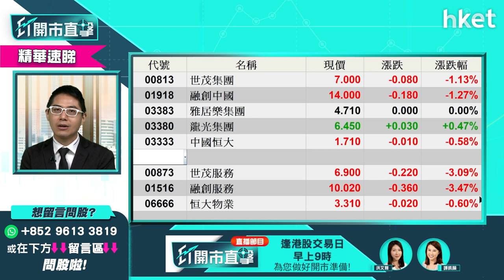【ET開市直擊】（精華）內房世茂系股債雙跌 對內房有何啟示？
世茂（00813）股價、債券價格急跌，再度引發市場對內房憂慮，加上摩通下調世茂（00813）及世茂服務（00873）的評級至「減持」，世茂、世茂服務股價今早齊破底，世茂跌幅達一成半，世茂服務跌幅更逼近三成，拖累內房股、物管股急挫；世茂系股債雙跌對內房有何啟示？華盛證券證券分析師聶振邦（Thomas）為你分析，立即點擊收看／收聽。

Time code
00:00 - 市場焦點速覽
01:12 - 美股外圍速覽
03:12 - 大摩料美股將調整　美股前景點睇？注意兩大因素
07:11 - 港股上日市況速覽＋北水盤路
08:05 - 港股今年已見底？睇實恒指能否守住這個位
10:53 - 個股分析：騰訊（00700）上市以來首度派研派中期息有何啟示？4大點要留意
15:08 - 騰訊（00700）研派中期息未能沖喜？
16:13 - 內房分析：內房世茂系股債雙跌　對內房有何啟示？
19:34 - 中央籲把握碳中和、碳達峰機遇　受惠股點揀？ 新能源股vs傳統電力股？
22:01 - 明年第一季留意基建股　談中交建（01800）
24:05 - 商湯（00020）上市觸礁　其他新股又如何？
26:23 - 新股可等股價穩定價格期過後才考慮入市
26:51 - 新股可考慮固生堂（02273）
27:33 - 港股開市前市況速報
27:52 - ET個股推介 - 華潤啤酒（00291）
28:57 - 恒指早段市況速覽
29:14 - 觀眾問股：龍源電力（00916）18元買入要沽貨離場？未有貨甚麼價位可買入？
30:52 - 觀眾問股：龍源電力（00916）vs 金風科技（02208）
31:49 - 觀眾問股：現代牙科（03690）6.26元買入甚麼價位沽？
33:17 - 觀眾問股：信義光能（00968）甚麼價位可入？目標價定多少？
35:54 - 觀眾問股：領展（00823）股息低股價弱 要換其他資產嗎？
36:59 - 本地地產股可換新鴻基（00016）　亦可留意新基建股、疫苗股
38:00 - 觀眾問股：舜宇光學（02382）240元買入如何部署？
38:49 - 觀眾問股：騰訊（00700）派股息股價會跌？
40:17 - 觀眾問股：A股明年跑贏港股？南方明晟A50（03003）vs 華夏A50（02839）
44:07 - 觀眾問股：中金公司（03908）逆市升可買入？關鍵位在哪？
45:28 - 觀眾問股：中國移動（00941）逆市升是吸納或加注好時機？
49:00 - 觀眾問股：F山證鐵礦石（03047）可趁通脹買入？
48:58 - 觀眾問股：道指明年會否失30000點？美股走勢點睇？
50:48 - 恒指早段市況速覽
52:11 - 財經日誌提提你